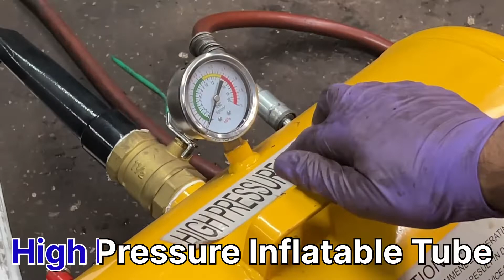How to use HIGH PRESSURE INFLATABLE TUBE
We use high Pressure Inflatable tube when tire is hard and its not going on wheel while filling the air in, it leaks

After Effect can be seen in Video